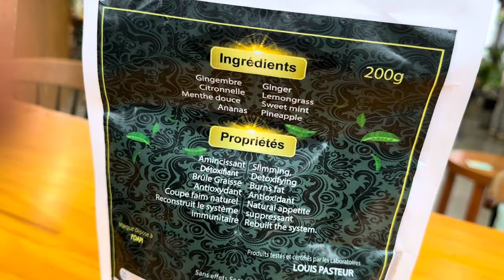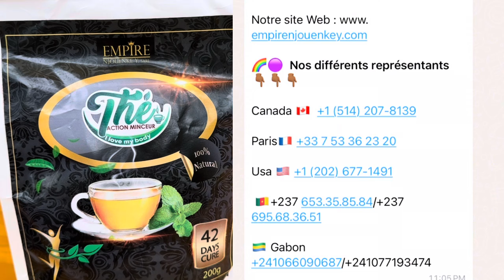2000km pour trouver Le meilleur thé 🍵😍